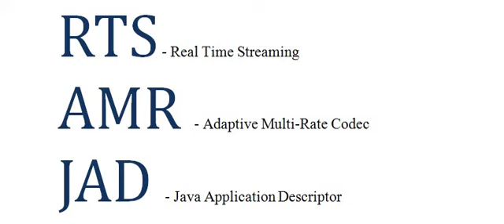COMPUTER SCIENCE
ABBREVIATION OF COMPUTER SCIENCE / SHORT FORM OF COMPUTER